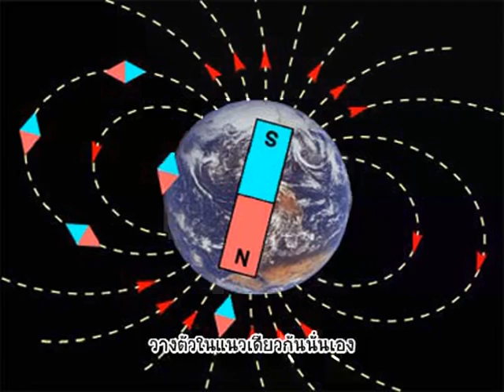บ้านนักวิทยาศาสตร์น้อย ตอน หลงทางเสียแล้ว ทำไงดี